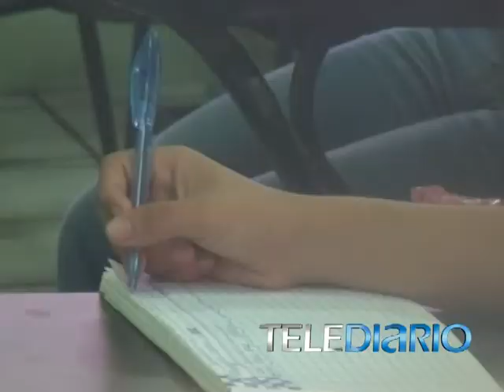FT REGRESO A LA UAT 2012.mpg